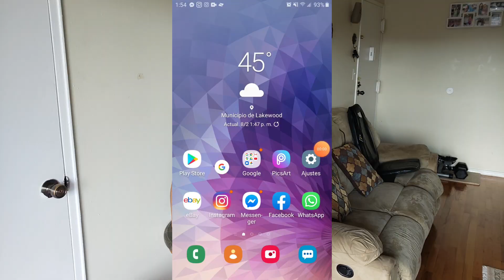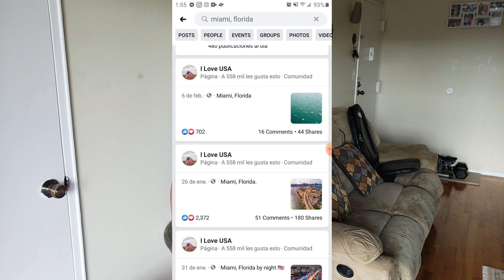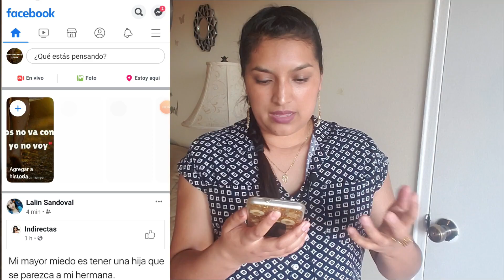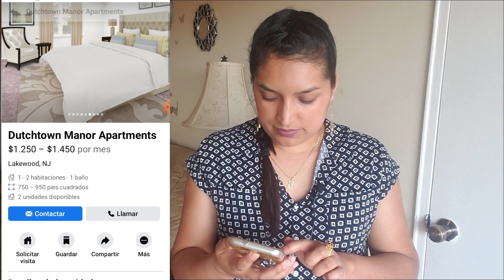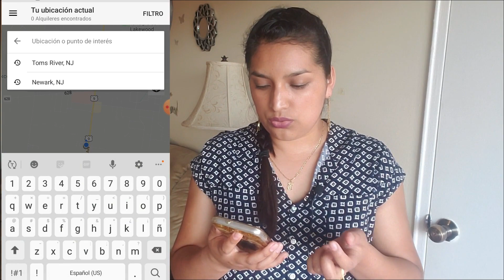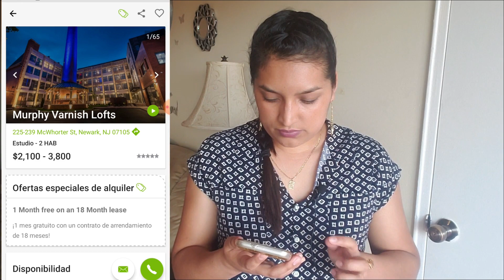COMO BUSCAR APARTAMENTOS Y CASAS PARA RENTAR EN NEW JERSEY/USA _ 2021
Les dejo 3 formas muy efectivas para que puedan encontrar casas o apartamentos en renta, también respondiendo a la pregunta cual es el mejor lugar para vivir en New Jersey!